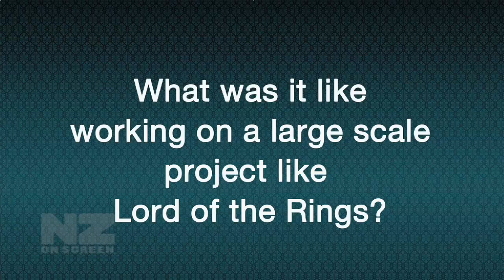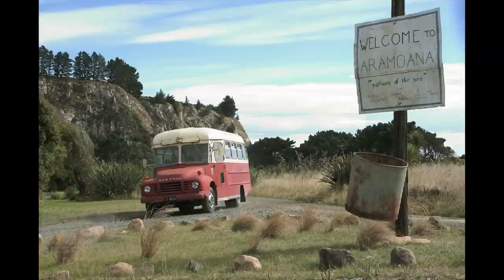Annie Collins on cutting films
Annie Collins has had a career spanning 40 years working with some of New Zealands most provocative directors including Barry Barclay (The Neglected Miracle), and Merata Mita (Patu!). Annie has also edited key feature films, (Scarfies, Ruby & Rata, Out of the Blue) and was part of the editing team on Peter Jacksons Lord of the Rings.

NZ On Screens Clare OLeary visits Collins at her home and Collins reflects on:

    * Her beginnings in the industry and being convinced by producer Pat Cox to shelve her design training become an editor.
    * What she requires of directors (that theyve done their homework!)
    * Cutting Patu! with Merata Mita: evading the police and becoming conscious of the Springbok Tour Protests relevance to New Zealand history and realising the (different) echoes it had for Mita as a Māori filmmaker.
    * Working with director Robert Sarkies on Scarfies and Out of the Blue
    * The seven years she spent working on the Lord of the Rings trilogy and the realisation that despite the profound experience of working on such a massive scale project that she needed to get back to New Zealand stories.
    * Her consciousness of the power of the edit: it takes about five seconds for you to destroy somebody in a cut, or edit, on national TV.
    * The ethics of story-telling: the need for the people who are involved in a documentary (or a story where the subjects are still alive) to follow good process and the importance of clarity of mind and heart.

Collins is currently working on Graeme Tuckets documentary about Barry Barclay due for release later this year.